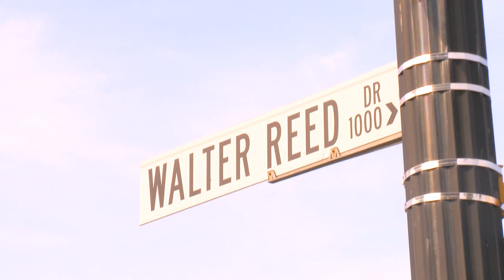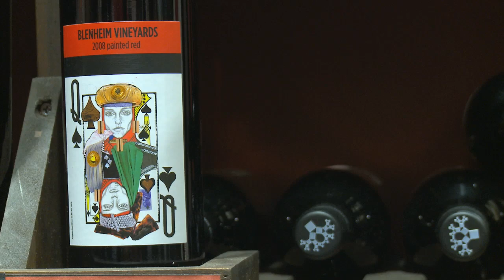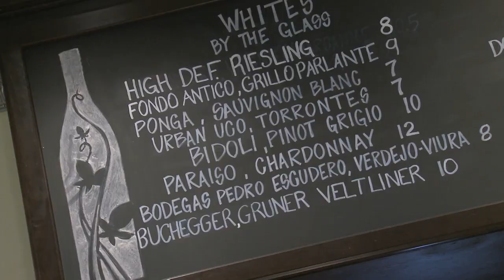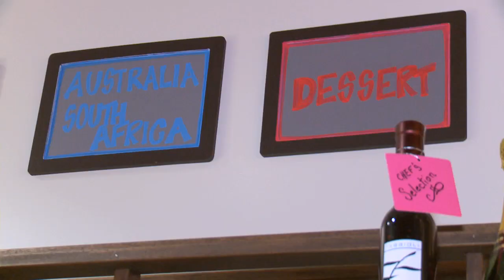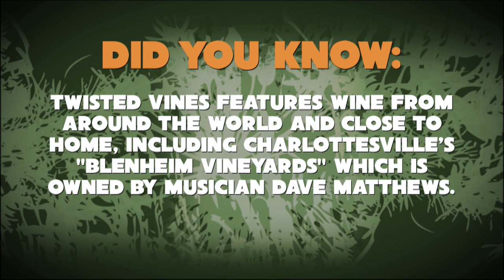Twisted Vines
A new shop opened up on Columbia Pike, and it has already sparked the interest of many Arlingtonians. Here at Twisted Vines Bottle Shop and Bistro, you can sit back and relax with a glass of wine, in a fantastic atmosphere. A quaint and elegant setting gives the perfect environment for tasting anything from bold reds to subtle whites, and even enjoying a bite to eat. My palate is clean and ready, I hope yours is too